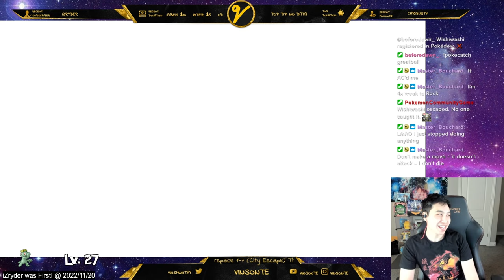Pokémon Scarlet Scammed Me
I got scammed for my win. Feelsbad